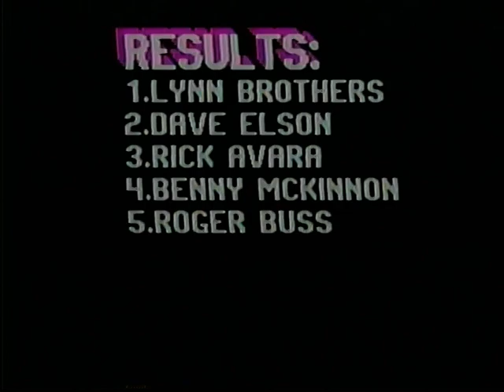Taylorsville, IL 1989 Ntpa 75 Super Stock